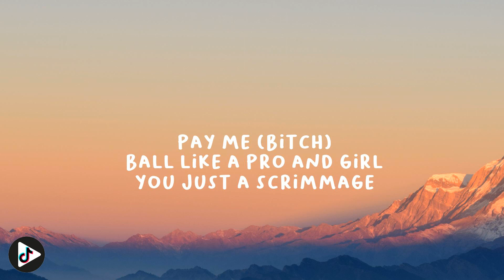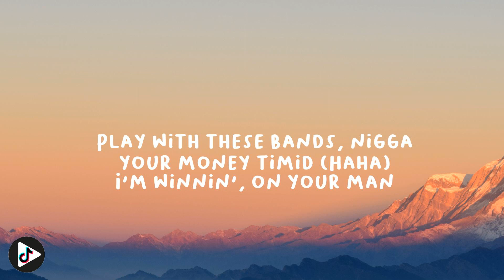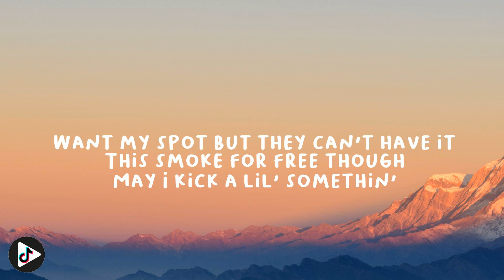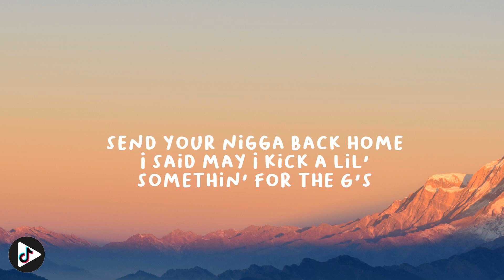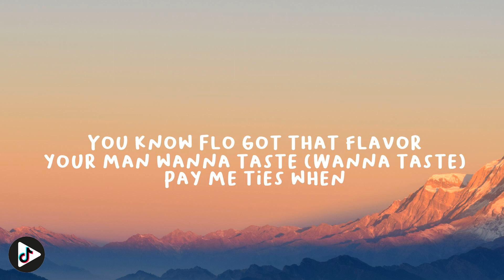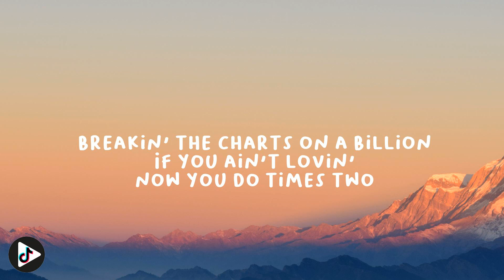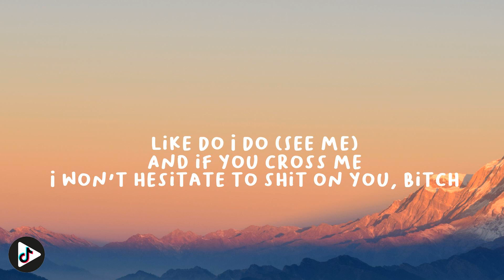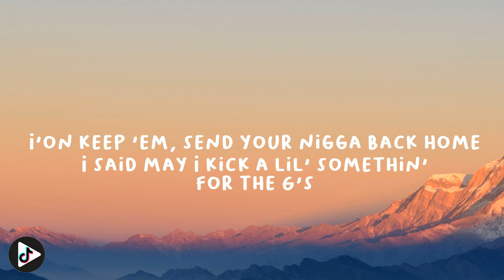Flo Milli - May I (Lyrics)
Lyrics:
INTRO
Flo Milli Shit
BITCH I’m from Alabama
Yea
Yea
Yea bitch I got your man an an
Catch him if you can an an

HOOK
Yea

VERSE 1
When I step up in the party (hey)
Dude wanna feel on my body (he do)
If take I him
I won’t say I’m sorry (hell nah)
I do what I want
Don’t report to nobody (huh)
I’m a bad bitch
Don’t let ‘em tell you (what)
That I’m average (yea)
Ex dude mad ‘cause he can’t have it (yea)
He think I miss him (yea)
I don’t want him a tad bit (yea)
If he take a hit of this
I know he addicted (hello)
I’m a boss so it ain’t no assistance
I think he like the fact that I’m gifted
I just do me
I don’t need no permission (I do what I want)
A bad bitch with no morals (yea)
I’m sinning (yea)
Lord forgive me You know my intentions (please)
Family don’t like the way I’m living
But they didn’t raise me
So fuck they opinions
Yea he gon’ off the perk
Now he raising his knee
I don’t think that’s a nigga that you wanna keep (Huh)
‘Cause he give me brain like every other week (he do)
I smoke all his weed
And I told him to leave (goodbye)
Use him for his money that’s all that I need (yea)
When I see him in public (yea)
I don’t even speak
If he ask to fuck
Ima charge him a fee (money)
Baby you out of luck if he coming with me

CHORUS
In fact I got your man an an
Since you bad hoe
Haha

Haha
(Hey)

HOOK
Flo Milli Shit HOE

VERSE 2
It’s a bad bitch with a tat
Her ass fat throw it back
Go Go
They be like Flo Milli who is that (what)
I mean who else gonna come with it back to back (nobody)
Making hits in my sleep like a heart attack
Yea
Lil X get into that
I just woke up and I broke the internet (omg)
I won’t beef with you hoes on the internet
Pass the gun to my bro
He gon’ handle that
Shoot at the crib where you mammy at
We fuck around leave her handicap
Play with my dog Ima interact (yea)
You niggas pussy like kitty cat (bye)
And we don’t give a damn if you try to hit back
I could make you madder
You need to relax
I’m a dog but I treat a nigga like my pet
He gon’ doggy peddle
‘Cause he know I get wet
And he trip ‘cause I never respond to his text (huh)
That nigga ain’t good for nothing but some head
It whole lot X in this party
AK47 about to catch body
Yea
He got two bitches in the party
My niggas about to catch a body
Yea

OUTRO
Haha

Haha